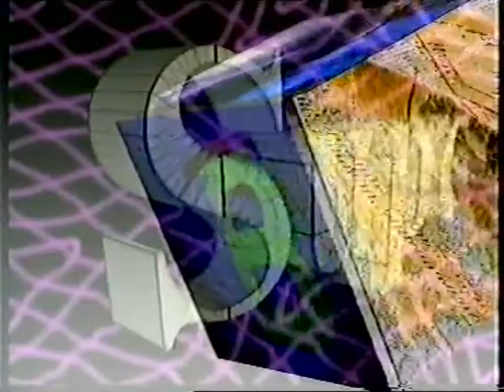'ΜΕΤΑΜΟΡΦΩΣΗ - ΠΡΟΦΗΤΗΣ ΗΛΙΑΣ'5-8-97 Ν.ΣΩΤΗΡΟΠΟΥΛΟΣ